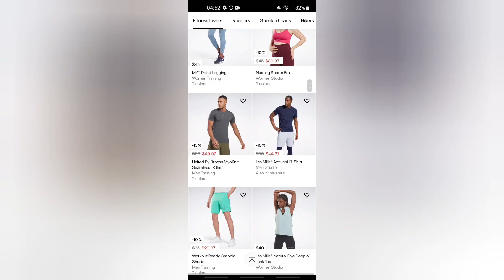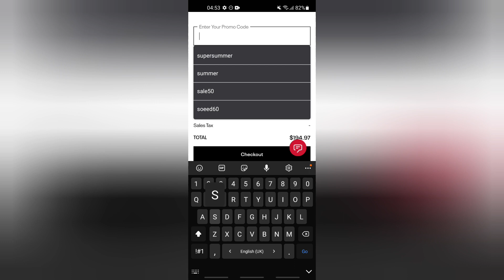NOW! 30-50% OFF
us the code till 31. December 2021!

               !!!shop now!!!

or